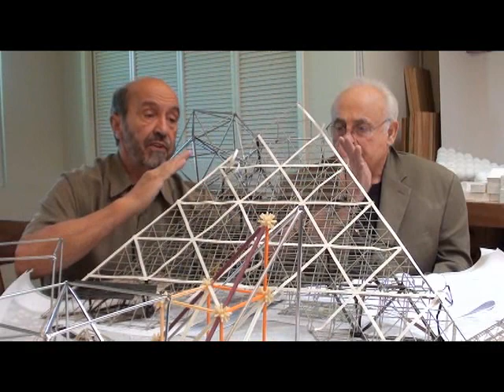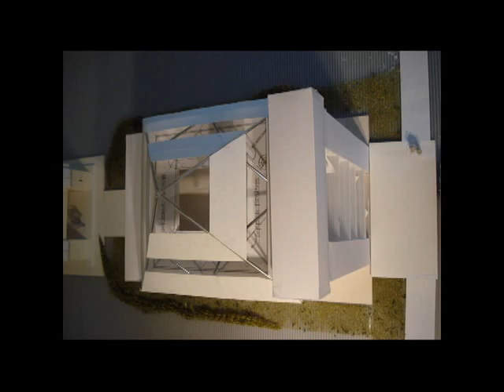Dave Noble - Sxyzicity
Sxyzicity, Inc.
INHABITABLE SPACE FRAMES: ANY SHAPE, ANY SIZE, ANYWHERE ~ LAND, SEA OR SPACE
Filmed by Christopher "Jan" Jarecki